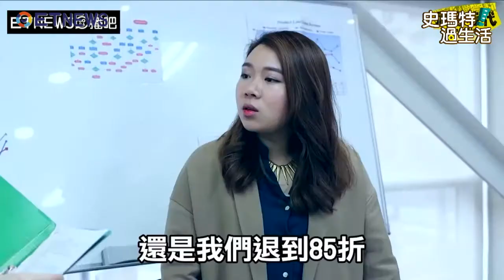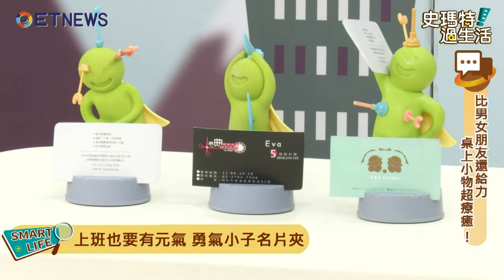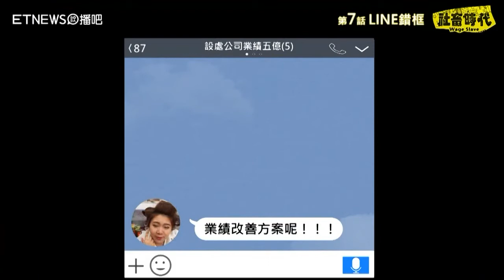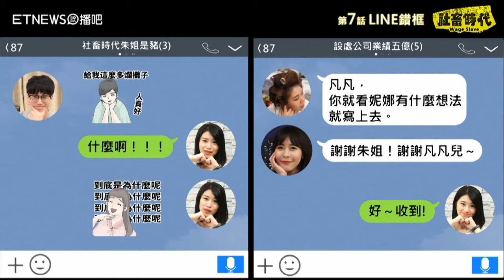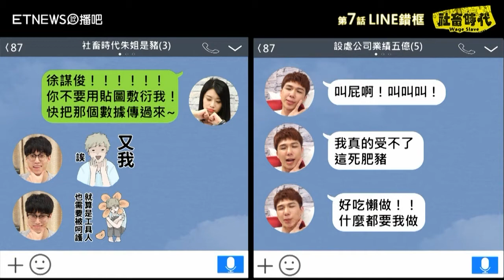比男女朋友還給力 桌上小物超療癒 | 陳零九 謝麥基 陳樂樂 俞西潔 | 史瑪特過生活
辦公桌上必備 綿羊造型圖釘
上班也要有元氣 勇氣小子名片夾
兵器環保筷 吃飯也要練武功!!